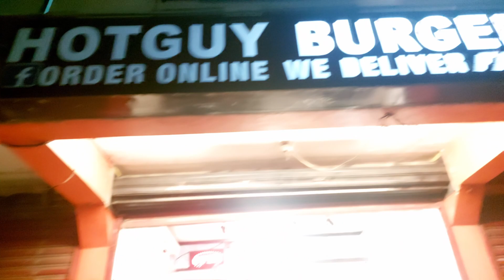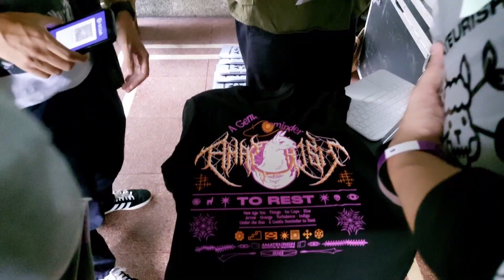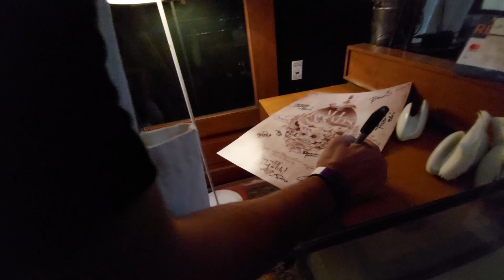[VLOG] S03 E02 - bau gig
short ensayo
akyat to baguio
All the Roads tour
lemlunay
jetlag basag sa hostel